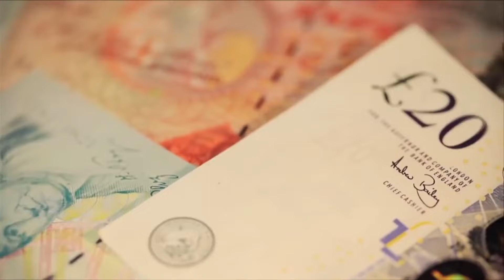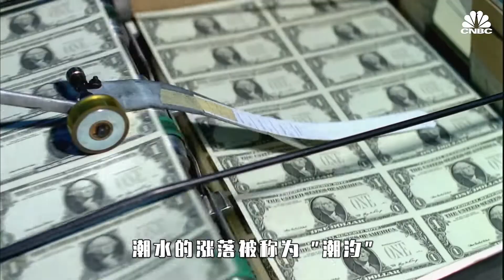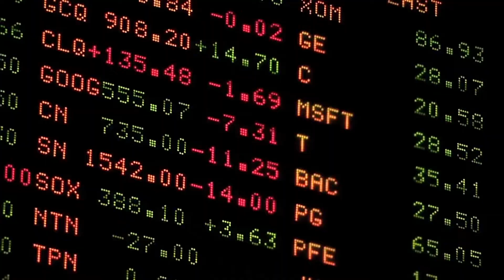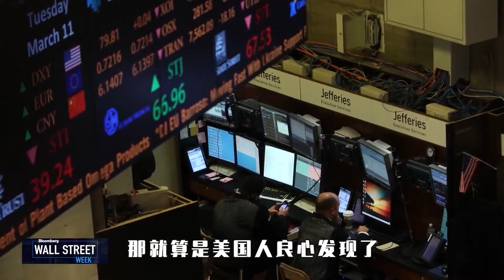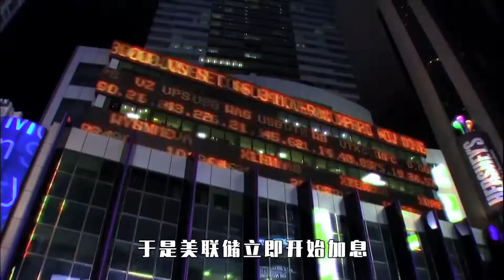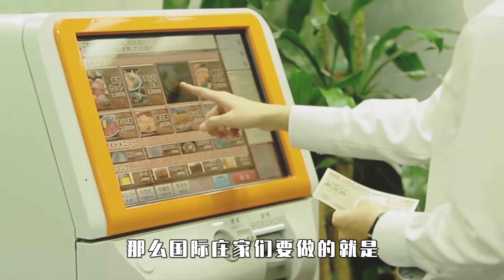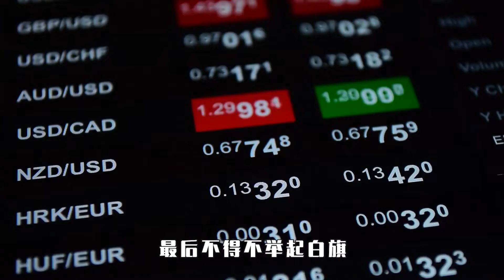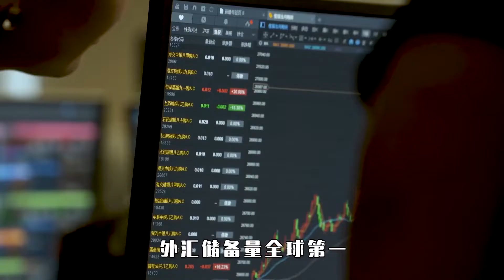“美元潮汐” 收割全球，货币战争即将打响！谁是下一个受害者？【柏年说政经】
在我们的视频中，我们会特别关注避免任何可能引起仇恨或冲突的言论或情节。 “美元潮汐” 收割全球，货币战争即将打响！谁是下一个受害者？【柏年说政经】
哈喽大家好，这里是柏年说政经
这是我的YouTube官方账号
我是一名财经作家
也是混迹金融圈十几年的老司机
关心天下大事评论财富人生